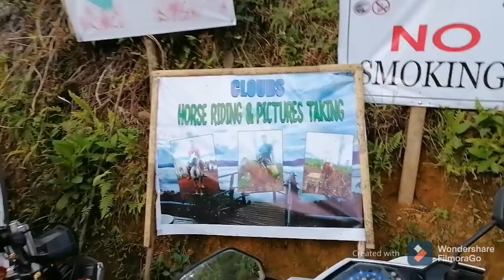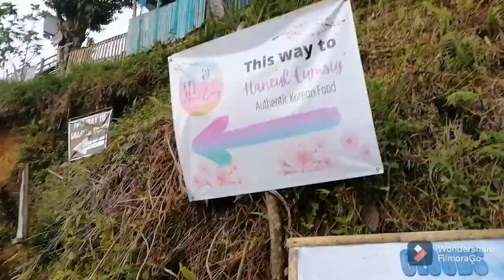AT SEA OF THE CLOUDS,BAYBAY LEYTE